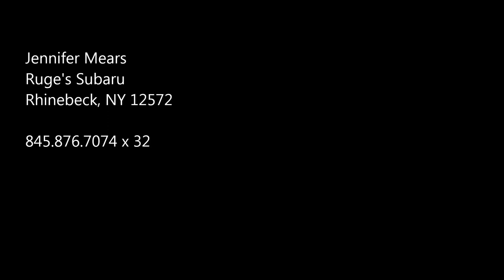CPO 2015 Subaru Legacy | Jennifer Mears at Ruge's Subaru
2015 Subaru Legacy Premium + Moonroof + Heated Seats -- Only 13,000 Miles!

Auto temperature control
Wireless phone connectivity/Bluetooth
CD player

Jennifer Mears
Sales & Leasing Consultant
Ruge's Subaru
Rhinebeck, NY

Jennifer Mears
Sales & Leasing Consultant
Ruge's Subaru
Rhinebeck, NY